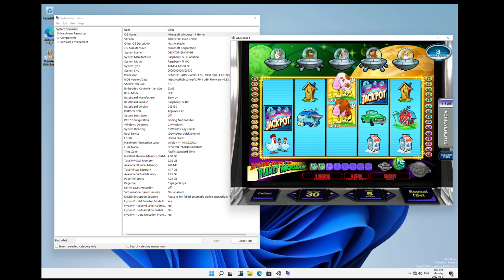Raspberry Pi 400 Running Zeus 2 Slots on Windows 11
Why, because I can.. This is Zeus 2 Slots running on Windows 11 running on a Raspberry Pi 400 4GB from an SD Card. You might get better performance from the 8GB version and if you were using a USB Solid State Drive which should outperform the SD card slot.